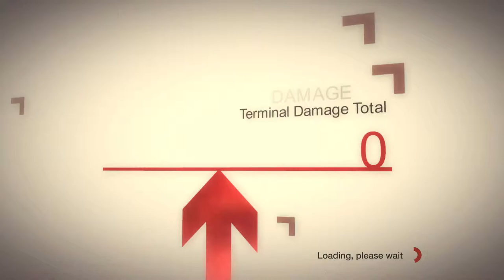Colin McRae Dirt - Playthrough #7 (PC)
Uriarra Forest, Australia
Subaru Impreza WRX STI Spec-C